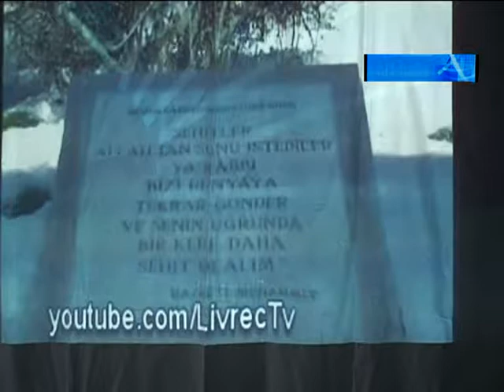CHP GENÇLİK KOLLARI'NDAN 18 MART ETKİNLİĞİ...